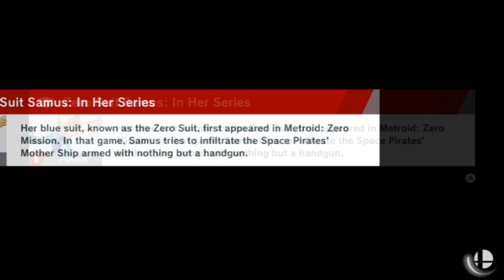KIRBY PLAN: THE RETURN - SSBU: World of Light #7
► Outro Song (Sitcom Intro by Ian McFarlin)